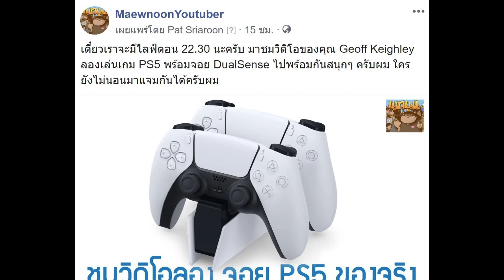Little Nightmares 2 เกมสยองขวัญ Puzzle น่าตื่นเต้น แนะนำเกม PS5 (แก้เสียงมาแล้วจ้า)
PS4 ราคาล่าสุด ผ่อน 0% โปรโมชั่น ส่วนลด เปรียบเทียบ
Switch ราคาล่าสุด ผ่อน 0% โปรโมชั่น ส่วนลด เปรียบเทียบ

ฝันร้ายของเจ้าตัวเล็ก 2 เป็นเกมผจญภัยสยองขวัญสั่นประสาท แนวไขปริศนา Puzzle-platform ของค่าย Tarsier สตูดิโอ ไม่นานมานี้ก็ได้เปิดตัวตัวอย่างเกมภาค 2 กันไปหมาดๆนะ
โดยเกมนี้จะปล่อยให้แฟนๆได้เล่นกันในวันที่ 11 กุมภาพันธ์ ปี 2021 บน PS4, Xbox one, และ Nintendo Switch และแน่นอนว่าสำหรับใครที่วางแผนว่าจะซื้อ PS5 ในปลายปีนี้ ก็ไม่ต้องเป็นกังวลไป เพราะเขาก็มีเวอร์ชั่นให้สามารถอัพเกรดได้ฟรีสำหรับ PS5 และ Xbox X Series  นั้นก็หมายความว่าเราซื้อเกมแค่เพียงครั้งเดียวและสามารถอัพเกรดเล่นกับเครื่อง PS5 ได้ฟรีเลย
ใน Little Nightmares 2 ยังคงความดาร์ก สปู๊กกี้ ไว้เหมือนเดิม โดยจะมีฮีโร่ตัวใหม่มาให้เล่นกัน ชื่อ โมโน เป็น Character ตัวเล็กๆที่มาพร้อมกับถุงกระดาษ โมโนตื่นขึ้นมาในป่าที่ดูแปลกและน่าขนหัวลุก เมื่อผ่านไปได้สักระยะหนึ่ง โมโน ก็ได้เรียนรู้ว่าโลกที่เขาอยู่เป็นโลกที่ถูกปกคลุมไปด้วยเสียงครวญครางที่ส่งมากจากหอส่งสัญญาณ
และก็เป็นจุดเริ่มต้นของการผจญภัยของโมโน  โมโนจะได้เจอเพื่อนจากภาคแรกที่ชื่อซิก โมโนและซิกตัดสินใจเดินทางไปด้วยกันตามร่องรอยแหล่งที่มาของเสียง และก็ได้ไปพบเจอความลับอันดำมืดของหอส่งสัญญาณ
มีอะไรที่ดีขึ้นบ้างใน Little Nightmares 2
1. แน่นอนเราจะได้ไปผจญภัยในโลกข้างนอกที่กว้างขึ้น และใหญ่ขึ้น จะมีหลายพื้นที่ให้เราได้เข้าไปสำรวจ
2. เพิ่มการ Combat การต่อสู้เข้ามาให้กับ Character เราสามารถหยิบวัตถุขึ้นมา ใช้มันเป็นอาวุธ ต่อสู้เพื่อป้องกันตัวเองจากศัตรูที่เข้ามาโจมตีได้ วัตถุต่างๆในเกมก็สามารถช่วยโมโนแก้ไข Puzzle และ ช่วยกรุยทาง เปิดทางให้ไปสู่ด่านต่างๆได้
3. การมี Six เพื่อนคู่หูที่จะเดินทางผจญภัยไปด้วยกัน ผู้ผลิตเชื่อว่า จะช่วยสร้างประสบการณ์ที่แตกต่างไปจากเกมก่อนหน้าได้
ถึงแม้ว่าจะมีเรื่องราวที่เชื่อมกันอยู่บ้างระหว่าง Little Nightmares 1 ภาค 1 และ Little Nightmares 2 แต่ถ้าผู้ผลิตก็เชื่อว่า ถ้าใครยังไม่ได้เล่น Little Nightmares 1 ก็ยังสามารถ สนุกกับการผจญภัยทึกขวัญใน Little Nightmares 2 ได้
สำหรับ Little Nightmares 2 ความตั้งใจของผู้ผลิตก็ไม่ได้ต้องการให้เป็นเกมที่มีความสยองขวัญอย่างเต็มร้อยนะ ยังคงมีบรรยากาศความน่ากลัว และ โทนของเกมก็ยังเหมือนเดิม เช่น โมเมนต์ที่ทำให้เราตกใจกลัว โลกของ Little Nightmares 2 ก็ไม่ได้เป็นโลกที่ดีมากนักสำหรับให้เราไปท่องเที่ยว ดังนั้นเกมนี้จึงไม่เหมาะสมสำหรับเด็กๆนะ ผู้เล่นจะต้องมีอายุ 16 ขึ้นไป
จุดเด่นของ Little Nightmares 2 คือ การเพิ่ม feature การต่อสู้เข้ามา แต่ตีมหลักของเกมก็ยังคงเป็นเดิมและไม่ได้ต้องการให้เป็น Action เกมนะ ดังนั้นรับรองได้ว่าถ้าใครชอบภาคแรกแล้ว น่าจะชอบภาคนี้ด้วย
อีกอันหนึ่ง คือ Character ศัตรูที่จะมาไล่ล่าโมโนและซิก ชื่อ Thinman รับรองได้ว่า Thinman มีความสามารถพิเศษและยูนิค
ที่ทำให้เราต้องขวัญผวา และอีกหลากหลาย Characters ที่เราจะได้เจอในโลกของความสยองขวัญ
นี่คือ จุดเด่นที่ทำให้ Little Nightmares  แตกต่างจากเกมอื่นๆ